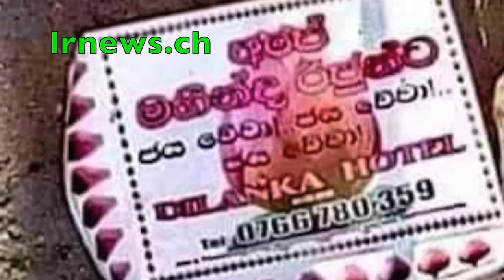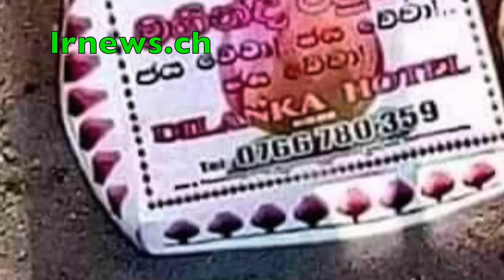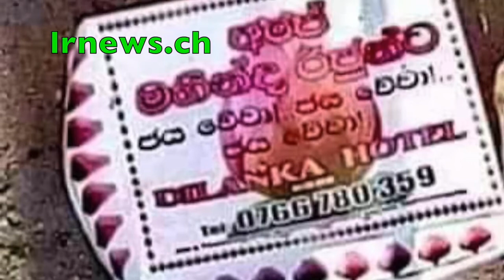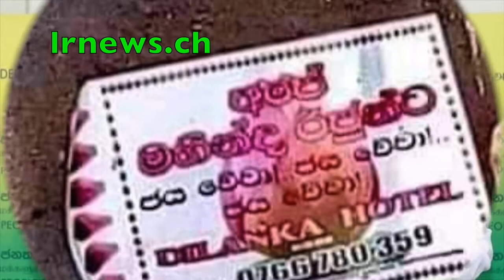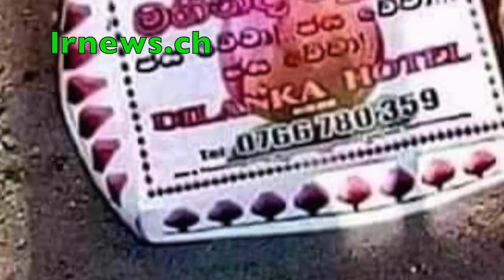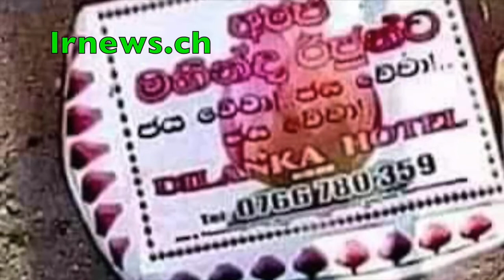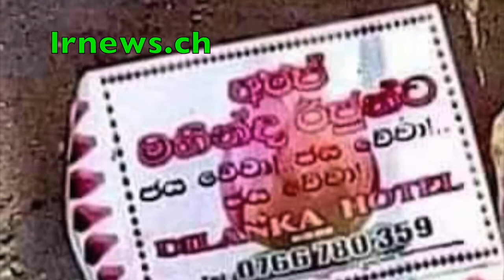බැසිල්ට ගැනි දිලා ගොඩගිය ඇමති ලැය්තුවට සෙල්ලන් සේනත් ( S B ) ඵක්වේ ......